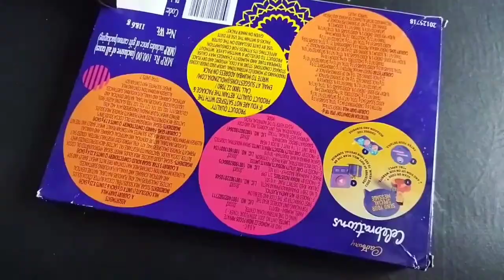DIY Cadbury chocolate box craftjewellery box makingreuse Cadbury celebrations box ideas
this is a best out of waste craft material idea to using Cadbury chocolate box in this video. I am using these boxto make a very beautiful and creative diy.
you know the raksha bandhan is over now and many of us are purchase gifted and gifted her/his.
so In this video I will with you how to reuse/recycled the waste materials.

     materials:
1.cadbury chocolate box
2. spray paint
3. feviwick
4. designed tape
5. pearl

About:
trishart is a channel where you find easy DIY art and craft videos.

pot painting
pot decoration ideas
pot drawing
pot making
pot decoration
reuse pot soil
decoration pot painting
pot ideas for plant
pot ideas
pot ideas painting
pot ideas 5min crafts
decorative pottery
pot decoration ideas for diwali
pot decoration ideas with waste
pot reuse ideas
small pot reuse ideas
small pot decoration ideas
small pot painting ideas
small pot craft ideas
small pot garden ideas
small pot colouring ideas
small flower pot ideas
amazing craft
amazing craft ideas
amazing craft with pot
small pot craft
small flower pot craft
small pot craft
small pot art and craft
amazing craft ideas
amazing craft diy
amazing craft shorts
amazing craft work
ideas in 5min
diy pot decoration idea
diwali craft decoration
diwali craft with pot
diwali craft easy
diwali decoration
diwali ideas
decorative ideas
recycling ideas
recycling plastic
recycling for kids
recycling project
recycling ideas for home decor
recycling ideas bottles
recycling ideas 5minutes crafts
recycling water bottle ideas
recycling ideas plastic bottles
reuse of plastic bottle reuse bottle
reuse ideas
reuse of waste material
reuse ideas craft
glue bottle craft
glue bottle
glue bottle basket
glue bottle decoration
glue bottle reuse
glue bottle art
plastic bottle craft ideas with empty glue
waste glue bottles craft
no glue bottles craft
glue stick bottle crafts
glitter glue bottle craft
plastic bottle craft ideas no glue
basket craft ideas
basket craft ideas with glue bottle
basket craft
basket craft work
basket craft easy
basket craft ideas easy
how to make basket
decoration ideas
decoration ideas by craft
decoration ideas for home
decoration ideas from waste material
decoration ideas from waste
craft ideas
craft video
craft craft
craft work
craft with glue gun
diy ideas
craft with glue stick
diy ideas for home
diy craft
diy ideas for home decor
decoration ideas
decor
decor with bottle
bottle ideas
waste bottle ideas